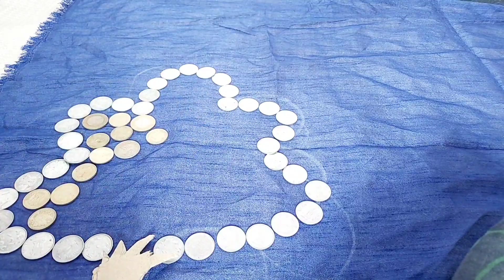5th month baby photoshoot ideas||money theme baby photoshoot ideas||simple and easy baby photoshoot